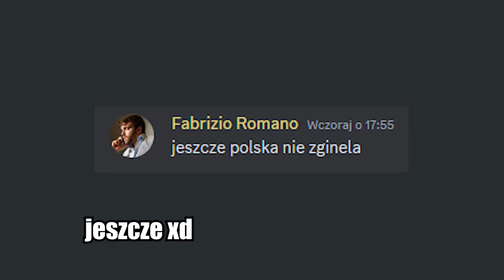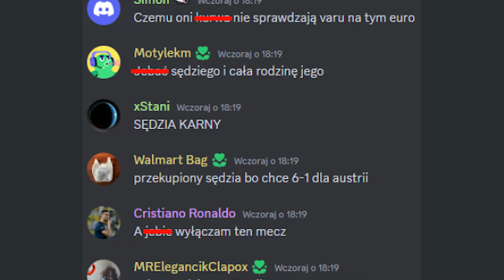BYE BYE EURO